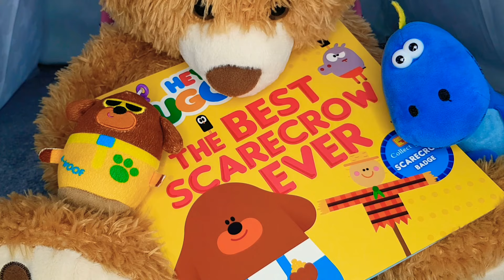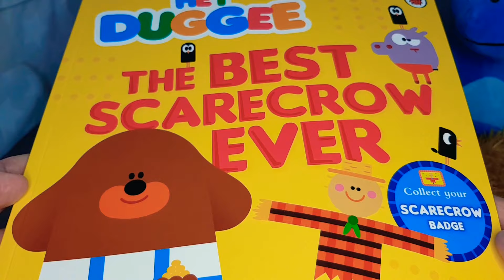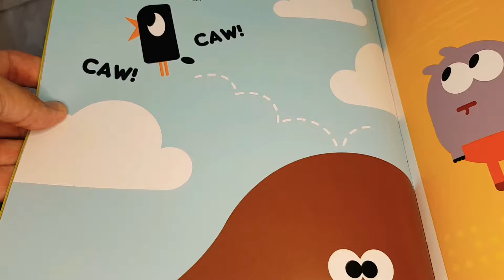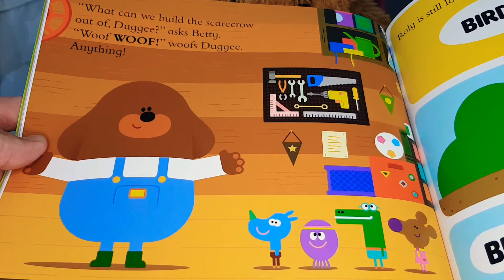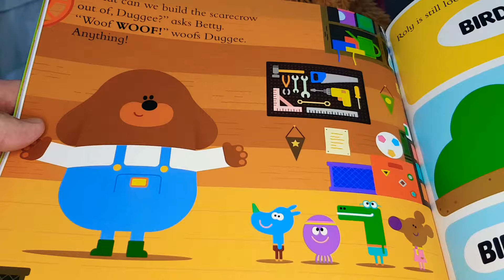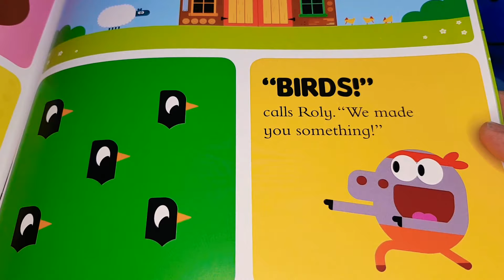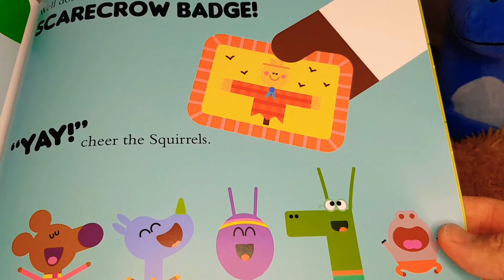HEY DUGGEE, the BEST SCARECROW...EVER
join our storytime tent as duggee and the squirrels scare off the birdies